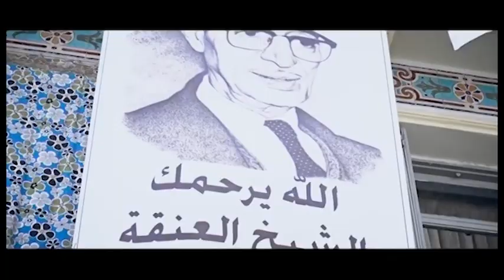عام جديد وحراك مديد